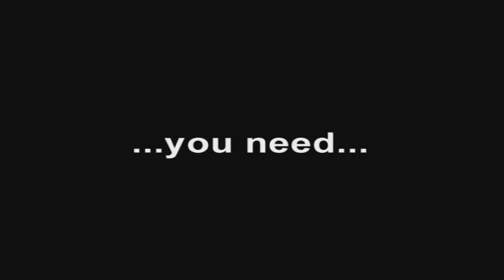The Bone Eater Trailer.mov